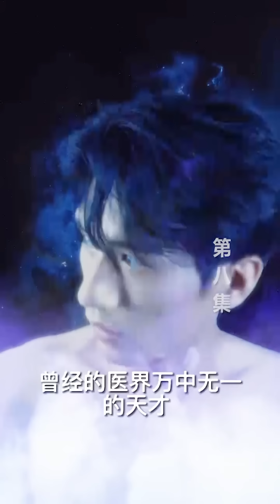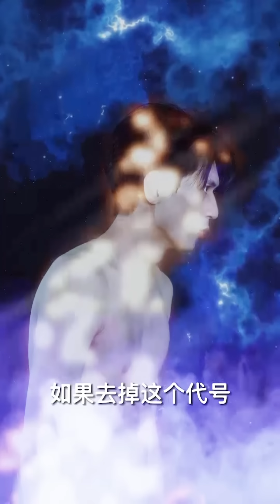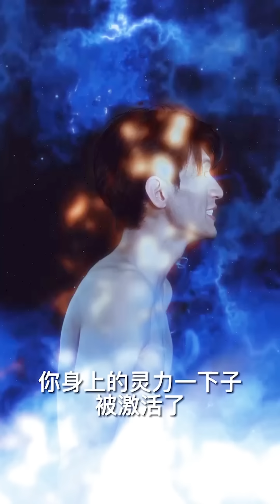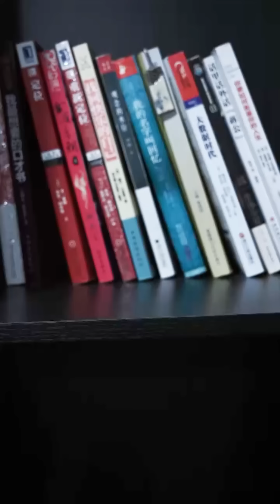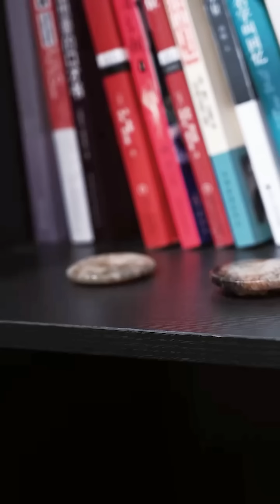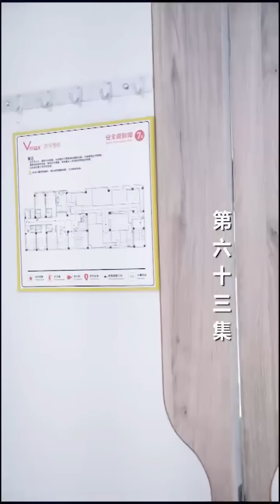小夥上山出現意外覺醒神醫力量，雙重人格與力量的雙面傳承，直接腳踩富二代走向人生巔峰！完整版全集結局#爽文#短劇#逆襲#窮小子#反轉#都市#男頻#熱血#神醫#雙面神醫